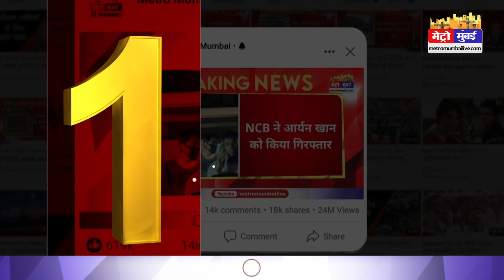जिस मस्जिद से पथराव हो,उसकी तालाबंदी हो ,संतों की बैठक के बाद मांग